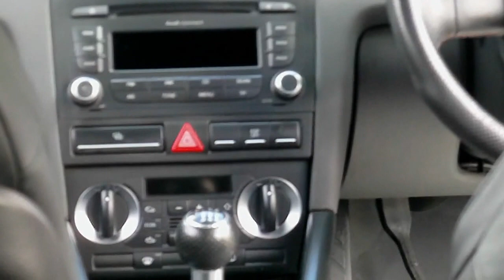2007 Audi A3 2.0 TDi S LINE Sportback NOW SOLD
2007 Audi A4 S-LINE TDi (140) Sportback.
Thie Beautiful Audi A3 has the Full Leather and Bose Sound options together with the very high S-LINE Spec.This car benefits from Full Audi Service History and was fomally owned by HSBC,  Come and see this car or visit our website benntscars.co.uk  WE ALWAYS HAVE THIS TYPE OF CAR IN STOCK. pop in and see us at
 Bennets Car Sales 245a Nantgarw Road Cearphilly Nr CARDIFF CF83 1 BU

NEED MOTOR FINANCE... WE ARE MOTOR FINANCE EXPERTS
WE DO NOT ASK FOR ANY UPFRONT FEES
ALL OUR CARS ARE IN STOCK

80% OF OUR CARS ARE AVAILABLE TO FINANCE
WITHOUT A DEPOSIT

NATIONAL CAR PROTECT WARRANTY AVAILABLE TO USE
ANYWHERE IN THE UK IF YOU SHOULD HAVE A PROBLEM

GOOD QUALITY CARS GENUINE MILEAGES WITH SERVICE
HISTORYS ARE ALWAYS AVAILABLE